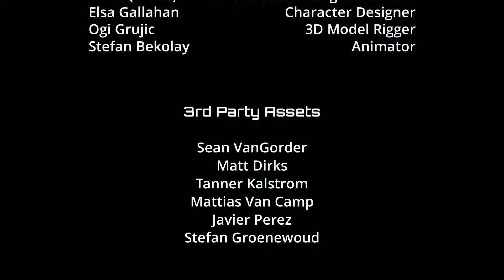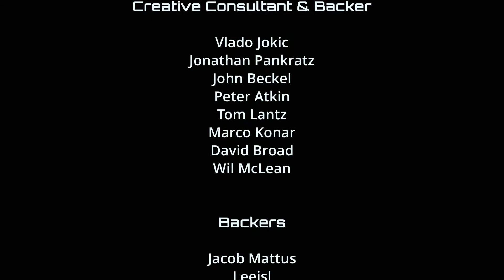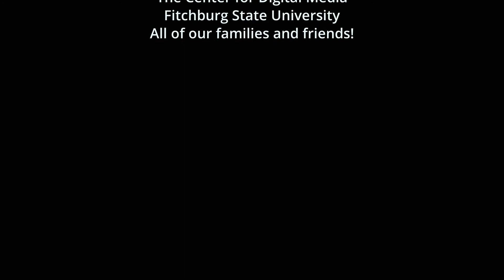THE STATION - Ending & Credits